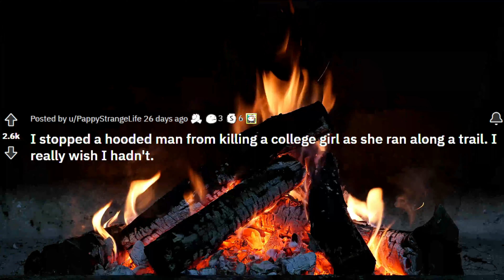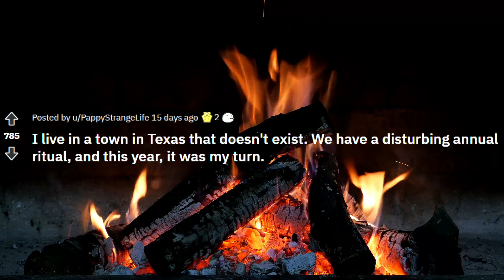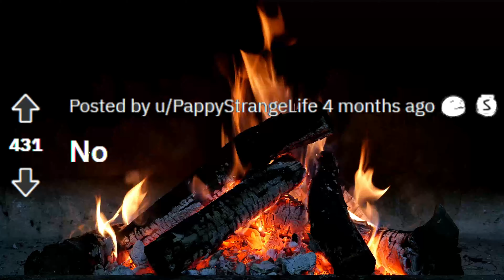I stopped a hooded man from killing a college girl as she ran along a trail. I really wish I hadn't.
hi friends ! midnight_ hunter you tube channel is based on pure horror channel. this is best the place to hear horror stories. and we make scary stories every day. thank you very much friends.

Story Credit:
story posted by : u/PappyStrangeLife